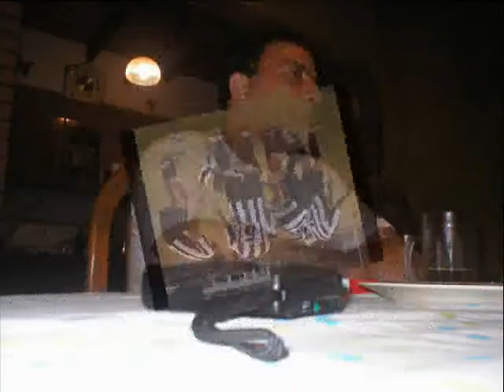Los agradecimientos de Pelotín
Gasparini se muestra agradecido de la oportunidad de haber dirigido a la Lana